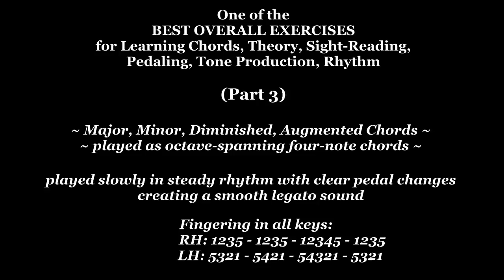(Part 3) One of the BEST OVERALL EXERCISES for Piano!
PLEASE READ ► This video is "Part 3" of this series, so please view and practice "Parts 1 & 2" before trying this exercise. "Part 3" is technically the most difficult of all three exercises, although it is intellectually easier than "Part 2". It is essentially identical to the triad exercise in "Part 1", the main difference being that the main note is doubled in each hand at the octave which results in octave-spanning four-note chords. This is an ideal exercise for pianists wishing to play romantic music by composers such as Chopin, Liszt, and Brahms. The pianist needs to learn to stretch enough so that the thumbs and fifth fingers do not strike the outer edges of the white keys (which is one of the biggest errors committed by piano students).